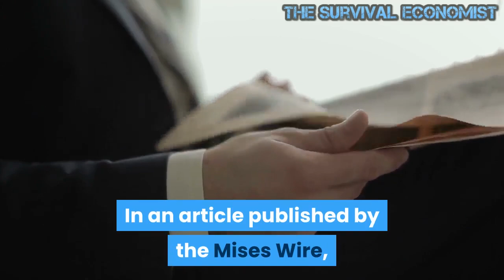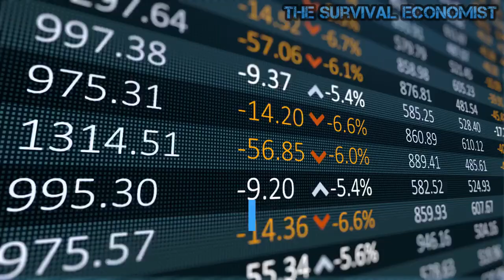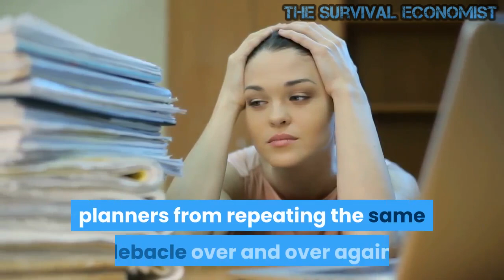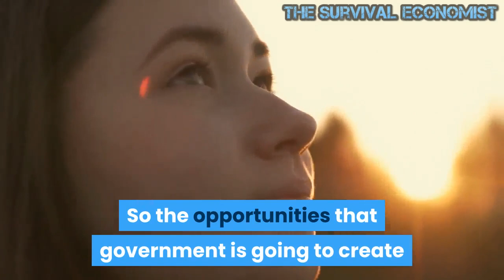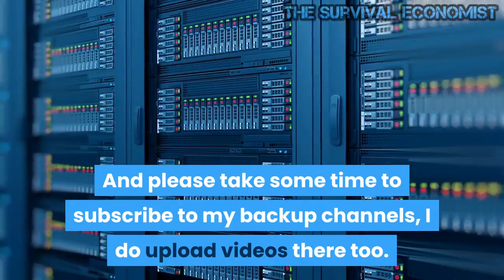Imminent Stagnation to Follow Government’s Trillion Dollar Stimulus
The US government has pumped trillions of stimulus dollars into the US economy giving us a massive sugar high. It felt good at the moment, but after the initial rush, you always experience a crash.

It looks as if we’re already coming down off the high. May retail sales disappointed, dropping 1.3% after big stimulus-fueled gains in March and April. Meanwhile, over the last two weeks, weekly unemployment claims have jumped back above 400,000.